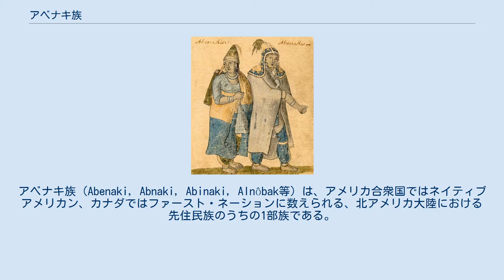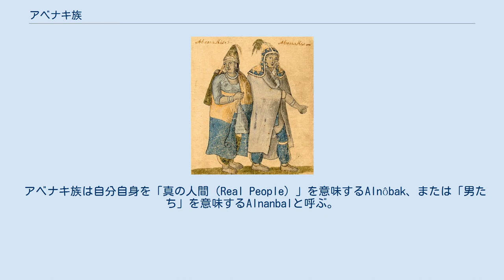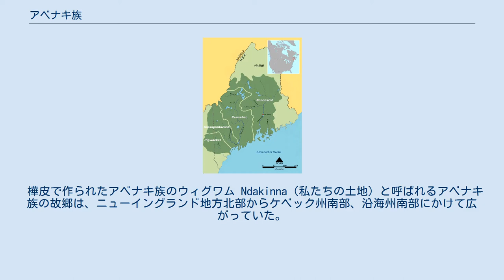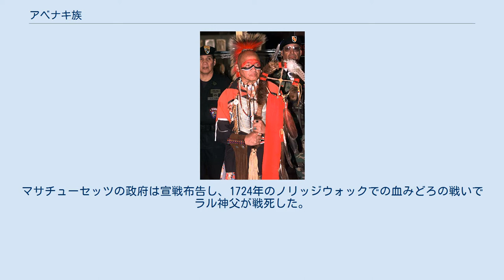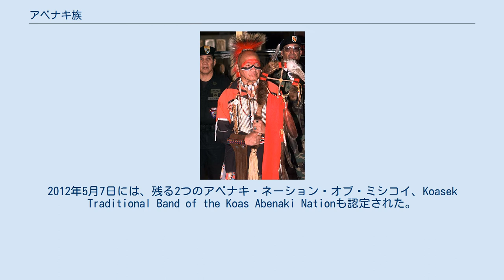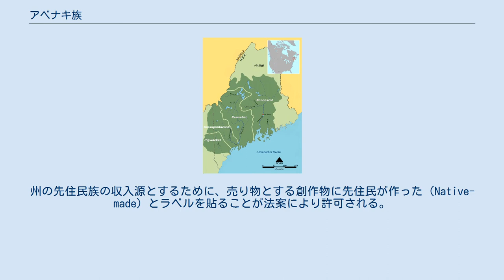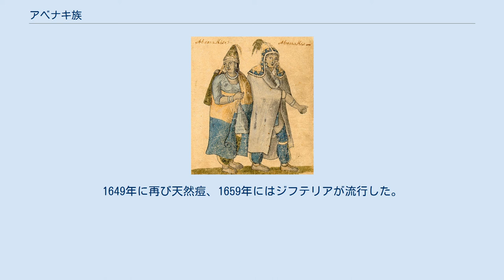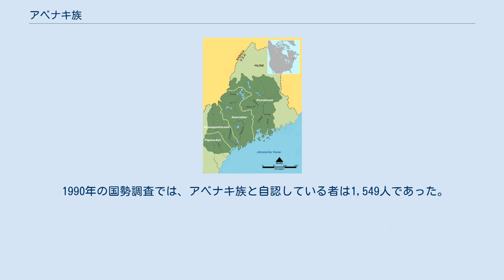アベナキ族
ファースト・ネーション
アベナキ族（Abenaki, Abnaki, Abinaki, Alnôbak等）は、アメリカ合衆国ではネイティブアメリカン、カナダではファースト・ネーションに数えられる、北アメリカ大陸における先住民族のうちの1部族である。
アルゴンキン語族の中の東アルゴンキン語族に分類される言語の1つである、アベナキ語を話す部族としても知られている。
アベナキ族はカナダではケベック州や沿海州、アメリカ合衆国ではニューイングランド地方で暮らしている。
この地域は東アルゴンキン語族では「夜明けの地」を意味するWabanahkikと呼ばれている。
アベナキ族はワバナキ連邦を構成する5部族の1員である。
 アベナキ族は言語的、地理的にグループ分けされており、歴史的には中心となるべき強い権限というものは存在しなかった。
いくつものバンドや部族に分かれており、文化的な特性を共有していた 。
 アベナキ（Abenaki）、語中音消失が起こった形のアブナキ（Abnaki）は、それぞれアベナキ語で「夜明けの地の人々」を意味するWabanakiまたはWôbanakiakに由来する。
この2つの言葉はしばしば混同される。
 Wôbanakiakは、wôban（「夜明け」または「東」）とaki「土地」を組み合わせた言葉に由来する。
この地域の土着の呼び名は、ニューイングランドやカナダの沿海州（the Maritimes）に対応している。
周辺地域でアルゴンキン語族（西アベナキ語、東アベナキ語、マリシート＝パサマクォディ語、ミクマク語）を話す部族でも、この呼び名が時々用いられた。
 アベナキ族は自分自身を「真の人間（Real People）」を意味するAlnôbak、または「男たち」を意味するAlnanbalと呼ぶ。
 アベナキ語はペノブスコット語と密接に関係している。
パサマクォディ、マリシート、ミクマクや、その他東部アルゴンキン諸語とも言語的な相似がみられる。
アベナキ語は話し言葉としては絶滅の危機に瀕している。
部族の人々はアベナキ語を復活させるために、オダナクの保留地やニューハンプシャー州、バーモント州、ニューヨーク州などで尽力している。
 アベナキ族は民俗学的には西アベナキ族と東アベナキ族の2つに分けられる。
アベナキ族の主な支族は以下の通り。
 樺皮で作られたアベナキ族のウィグワム Ndakinna（私たちの土地）と呼ばれるアベナキ族の故郷は、ニューイングランド地方北部からケベック州南部、沿海州南部にかけて広がっていた。
東アベナキの人口はニューブランズウィック州、メイン州、ニューハンプシャー州のホワイト山地に集中していた。
西アベナキはバーモント州、ニューハンプシャー州、マサチューセッツ州のコネチカット川沿いの谷で暮らした。
ミシコイ族はシャンプレーン湖の東岸沿いに、ペナクック族はニューハンプシャー州南部のメリマック川の谷で暮らしていた。
 ニューイングランドにヨーロッパからの移民がやって来たこと、また多くの戦いが起こったことにより、アベナキ族はケベックへの後退を強いられた。
1676年から1680年まではシルリー（現在はケベックシティーの一部）で暮らしていた。
その後約20年間はショーディエール川の滝付近の土手で暮らし、さらに18世紀初頭にはオダナクやウォーリナクに移った。
当時のアベナキ族は、狩猟、漁労、わな猟、ベリー類の採集、またトウモロコシ、マメ、カボチャ、ジャガイモ、タバコ等の栽培による自給自足経済であった。
そのほか、ベリーを収穫するためのかごを作ったり、樹液を煮詰めてメープルシロップを作った。
かご作りは伝統工芸として現在も続けられている。
 イギリス対フランスの戦争が起こると、アベナキ族はイギリスの移民に自分たちの土地（ダキナ）を追い出された経緯から、フランス側についた。
この時代において、マリシート族のNescambuitまたはAssacumbuitという人物が140人以上の敵を倒し、ナイトの称号を受け取ったという逸話がある。
全てのアベナキ族がフランス側について戦ったわけではなく、故郷にとどまった者も多くいた。
アベナキ族の貢献は広く報道されることはなかった。
 カナダでは2つの集落が築かれた。
1つはサン・フランソワ・デュ・ラックで、現在はアベナキ語で「帰郷」という意味のオダナクと呼ばれている。
もう1つはセントローレンス川南岸のベカンクールで、現在はウォーリナクと呼ばれている。
これら2つのアベナキ族の...